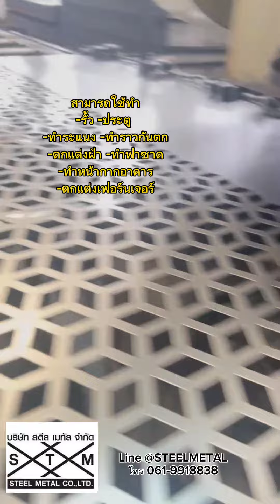เหล็กเจาะรูทำหน้ากากอาคาร คุณภาพสูง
### Title Tag:
เหล็กเจาะรูทำหน้ากากอาคาร คุณภาพสูง | สวย ทนทาน ติดตั้งง่าย

### Meta Description:
เพิ่มความสวยงามและป้องกันอาคารด้วย **เหล็กเจาะรูทำหน้ากากอาคาร** คุณภาพเยี่ยม ออกแบบทันสมัย ทนต่อสภาพอากาศ ติดตั้งง่าย ราคาคุ้มค่า พร้อมให้คำปรึกษาฟรี

### Meta Keywords:
เหล็กเจาะรูทำหน้ากากอาคาร, หน้ากากอาคาร, เหล็กเจาะรู, ฟาซาด, ออกแบบอาคาร, วัสดุตกแต่งอาคาร

## **เหล็กเจาะรูทำหน้ากากอาคาร: ตัวเลือกที่ใช่สำหรับการออกแบบอาคารทันสมัย**

ในปัจจุบัน **เหล็กเจาะรูทำหน้ากากอาคาร** กลายเป็นตัวเลือกยอดนิยมสำหรับสถาปนิกและเจ้าของอาคารที่ต้องการเพิ่มความสวยงามและประโยชน์ใช้สอยให้กับตัวอาคาร ไม่เพียงแต่ช่วยปรับรูปลักษณ์ภายนอกให้ดูโดดเด่น ยังมีฟังก์ชันช่วยป้องกันแสงแดดและลดความร้อน ทำให้อาคารมีความประหยัดพลังงานมากขึ้น

### **จุดเด่นของเหล็กเจาะรูทำหน้ากากอาคาร**
1. **ดีไซน์ที่ปรับแต่งได้**
   เหล็กเจาะรูสามารถออกแบบลวดลายและขนาดได้ตามความต้องการ ไม่ว่าจะเป็นลวดลายโมเดิร์น คลาสสิก หรือสร้างสรรค์เฉพาะตัว

2. **ความทนทานสูง**
   วัสดุเหล็กผ่านกระบวนการผลิตที่ได้มาตรฐาน มีความแข็งแรง ทนต่อแรงกระแทกและสภาพอากาศ เช่น แสงแดด ฝน และลม

3. **ลดแสงและความร้อน**
   หน้ากากอาคารช่วยกรองแสงแดดที่เข้ามาภายใน ลดความร้อน และช่วยประหยัดค่าไฟจากการใช้เครื่องปรับอากาศ

4. **ติดตั้งง่าย**
   โครงสร้างเหล็กเจาะรูมีน้ำหนักเบา ทำให้การติดตั้งสะดวกและรวดเร็ว สามารถปรับแต่งได้ในหน้างาน

5. **เป็นมิตรกับสิ่งแวดล้อม**
   เหล็กเจาะรูสามารถรีไซเคิลได้ 100% ลดผลกระทบต่อสิ่งแวดล้อมและยังช่วยเพิ่มความยั่งยืนให้อาคาร

### **ประโยชน์การใช้งานเหล็กเจาะรูทำหน้ากากอาคาร**
- **ตกแต่งฟาซาด**: เพิ่มความสวยงามให้กับอาคารคอนโด โรงแรม และออฟฟิศ
- **ป้องกันแสงแดด**: ช่วยควบคุมแสงที่เข้าสู่อาคารได้อย่างมีประสิทธิภาพ
- **เพิ่มความเป็นส่วนตัว**: ช่วยบังสายตาโดยยังคงการระบายอากาศ
- **ใช้งานหลากหลาย**: เหมาะสำหรับงานตกแต่งทั้งภายในและภายนอก เช่น รั้ว ระเบียง หรือผนัง

### **ทำไมต้องเลือกเรา?**
- **วัสดุคุณภาพ**: ใช้เหล็กมาตรฐานที่รับประกันความทนทาน
- **บริการครบวงจร**: ตั้งแต่การให้คำปรึกษา การออกแบบ จนถึงติดตั้ง
- **ทีมงานมืออาชีพ**: มีประสบการณ์ยาวนาน พร้อมส่งมอบงานตรงเวลา

หากคุณกำลังมองหา **เหล็กเจาะรูทำหน้ากากอาคาร** ที่ตอบโจทย์ทั้งความสวยงามและการใช้งานในระยะยาว อย่ารอช้า! ติดต่อเราเพื่อขอคำปรึกษาและประเมินราคาฟรี เราพร้อมช่วยให้โปรเจกต์ของคุณโดดเด่นและมีเอกลักษณ์เฉพาะตัว
**ติดต่อเราได้ทันที**
พร้อมให้บริการคุณด้วยใจ เพราะความพึงพอใจของคุณคืองานของเรา!